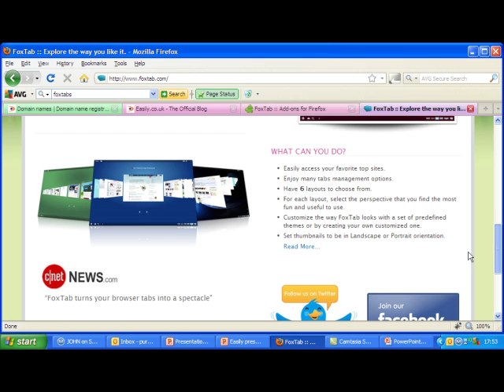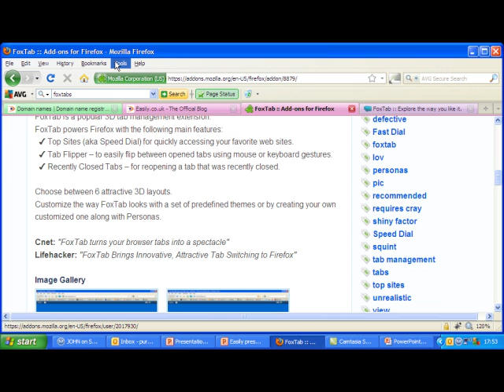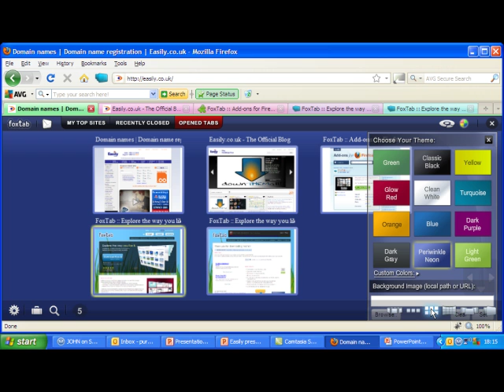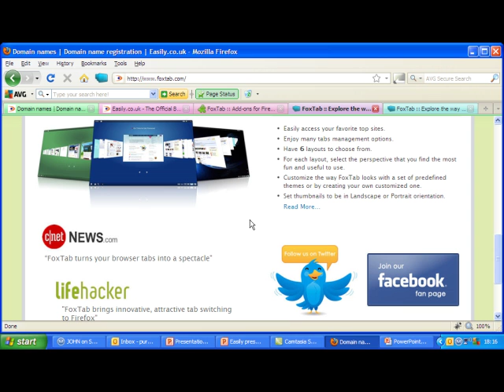Foxtab - Easy 3D Tab Browsing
for the UK's top domain name and web hosting service.

Save your favourite or top sites using the favourite firefox speed dial addon